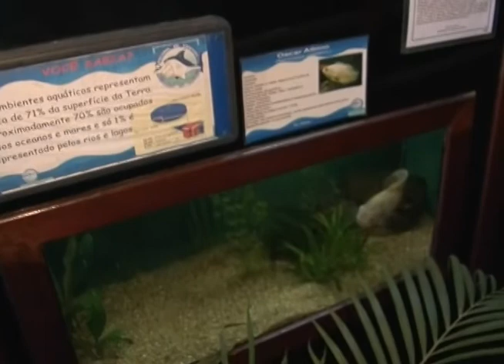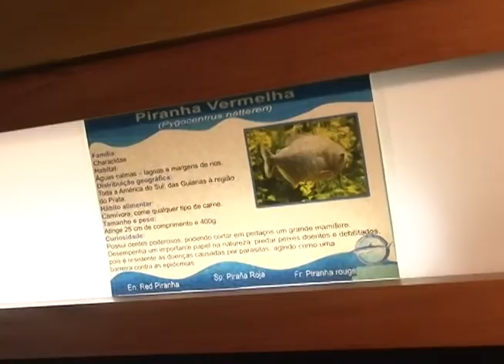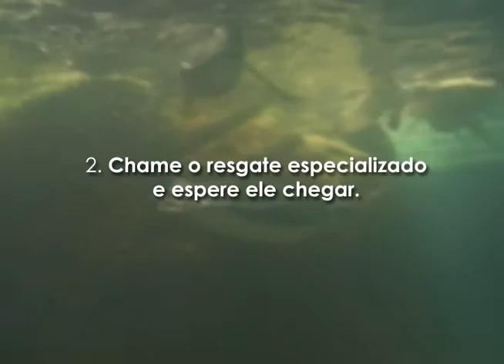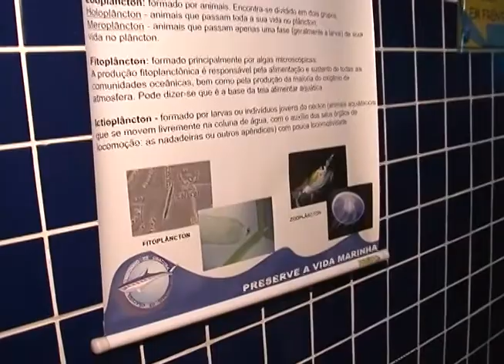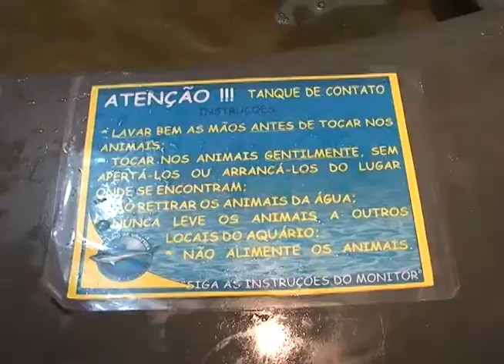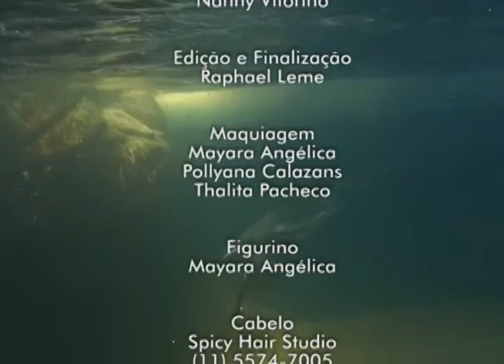Novo Campo - Conheça o Aquário de Ubatuba!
Neste programa você conhece um pouco do complexo mundo marinho. No aquário de Ubatuba você vê as diferentes espécies de peixes de água doce, água salgada, pinguins de magalhães e ainda o tanque de tubarões.

Produção e Apresentação: Meire Tommazzi